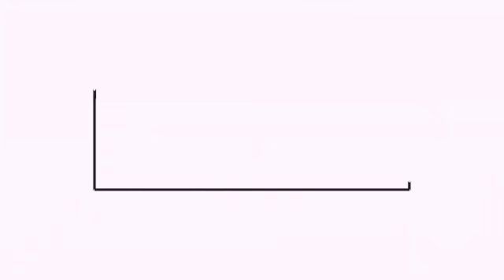കറിവേപ്പില തിളപ്പിച്ച വെള്ളം കുടിച്ചാൽ അത്ഭുതം